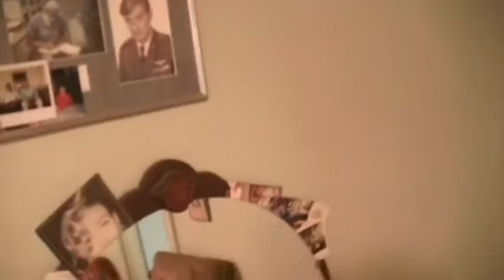Time with my daughter Imaly....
Come along with me and my beautiful daughter Imaly as we head down to Moore Co. NC and have some fun!!!  And yes I spelled her name right, it stands for "I Miss And Love You"